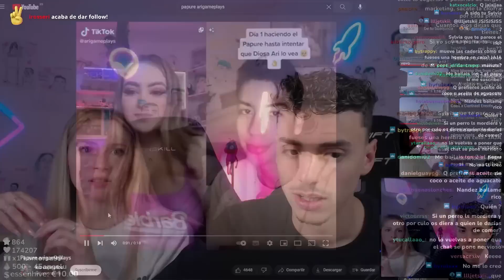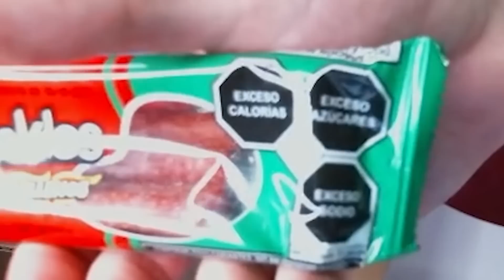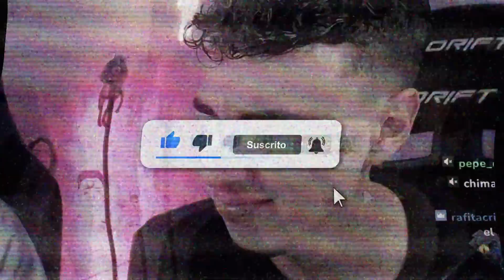PROBANDO DULCES MEXICANOS CON SYLVIA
Probando Dulces de México con Sylvia.